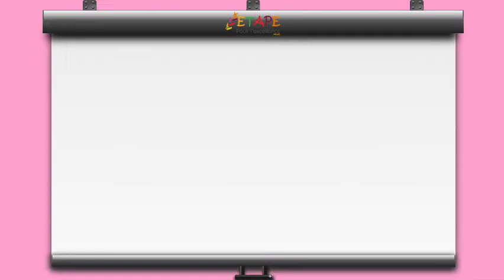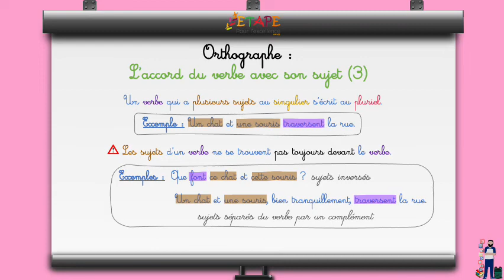Capsule N°47 S26 L'accord du verbe avec son sujet 3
Capsules du programme de la quatrième année primaire en langue française.